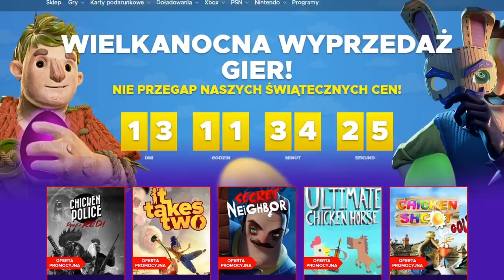DLATEGO Portugalia jest NAJSILNIEJSZYM krajem kolonialnym! | EU4 PORTUGAL GUIDE PL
OPIS
AVE. Dziś przed wami odcinek z EU4 Portugalia w którym pokaże wam jak kolonizować skutecznie dzięki eu4 colonization guide. Odcinek poprowadzę jak zwykle w stylu poradnikowym EU4 Portugal guide. Jak się okazało nagrywając eu4 1.33 portugal guide 2022 znowu zmieniło się kilka mechanik. Pokaze wam jak szybko tworzyć kolonie jak Brazylia itd. Oraz zaprezentuje wam eu4 portugal jak zapobiec podbijaniu naszych nacji kolonialnych przez federacje Indian.